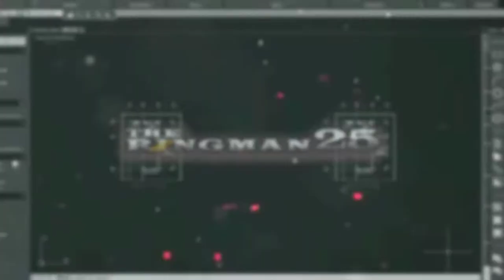Drawing No. 96: Drawing Dr. Jose Protasio Rizal Mercado y Alonso Realonda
This video is dedicated to the Philippines National Hero, Dr. Jose Protasio Rizal Mercado y Alonso Realonda. The 30th day of December was the death anniversary (124th death Anniversary) of his martyrdom while executed by firing squad in Bagumbayan (now Luneta Park, City of Manila, Philippines) in 1896.